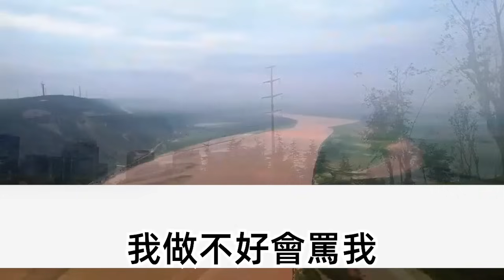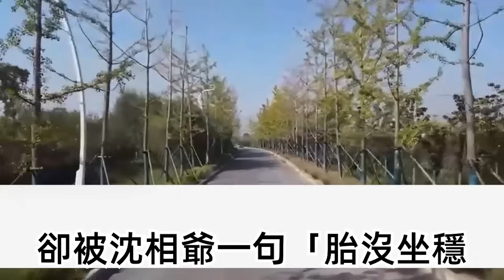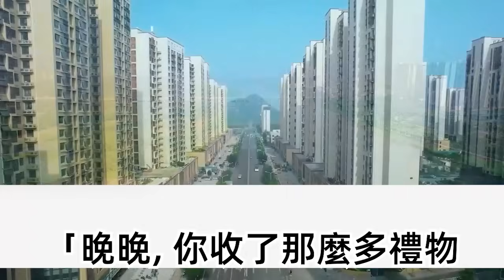鄉下行醫的時候我救了他一命，本來看他衣冠楚楚診金敲一筆，救命之恩最少20兩銀子，三月後他突然不見蹤影沒書信，我正生著悶氣呢官兵來了，抬來30箱黃金 我傻了